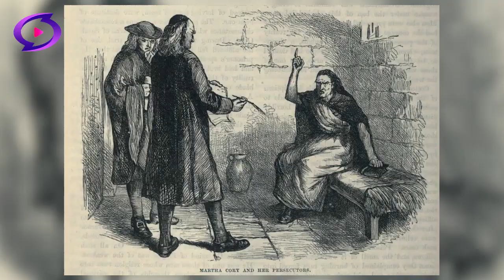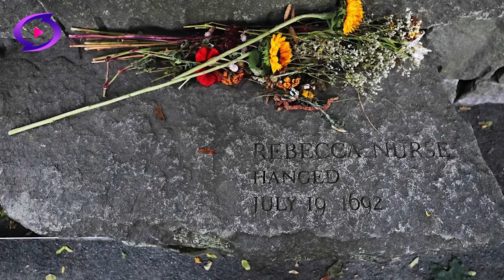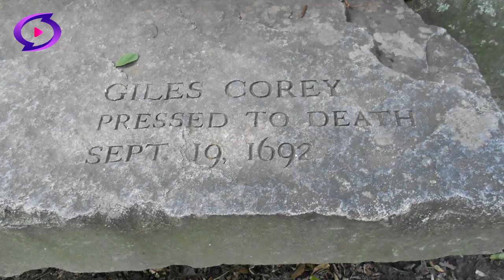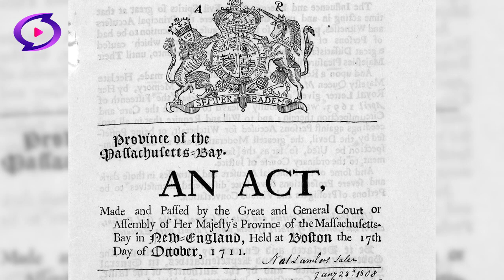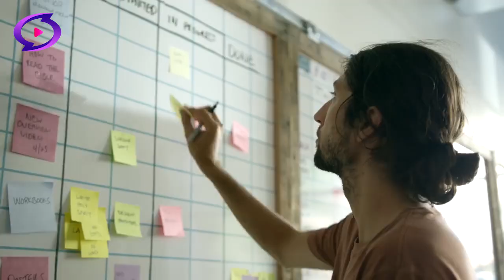PENGADILAN KHUSUS PENYIHIR ?! TRAGEDI KELAM SALEM WITCH TRIALS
Salem Witch Trials, barangkali adalah salah satu proses pengadilan paling memalukan dalam sejarah. Ratusan orang dituduh sebagai penyihir dan puluhan orang tak bersalah lainnya dijatuhi hukuman mati tanpa bukti yang jelas. Semuanya bermula ketika dua orang anak yang merupakan putri dan keponakan kepala desa setempat berteriak dan mengamuk tak terkendali seperti orang kesurupan. Keanehan ini kemudian dialami pula oleh anak-anak lainnya di desa tersebut. Dokter setempat mendiagnosa bahwa mereka telah menjadi korban praktik sihir.

Gambar atau video yang ada di channel ini berasal dari berbagai sumber dari media lain. Jika ada masalah terkait hal ini, silahkan hubungi kami di sini :